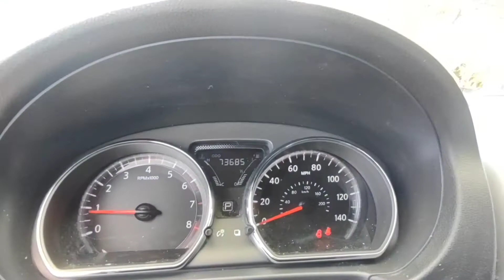2019 Nissan Versa (Blue) 813100